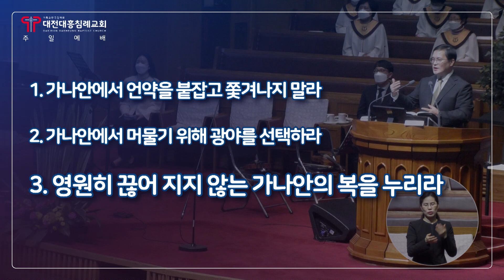22.02.13/가나안의 두 개의 문/정인택 담임목사